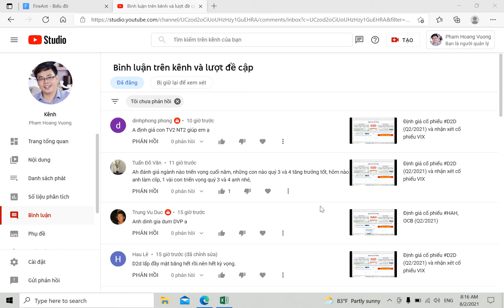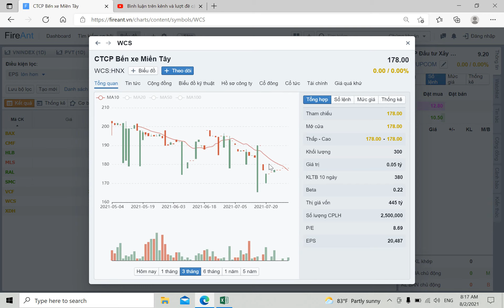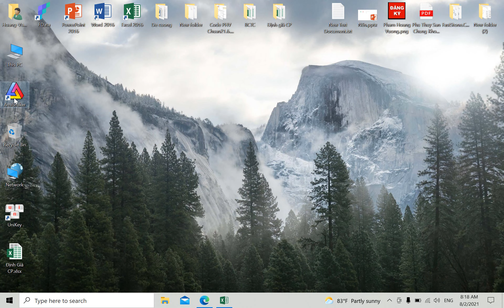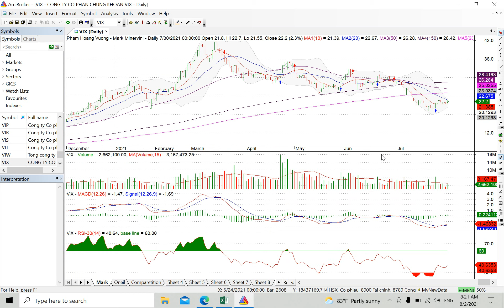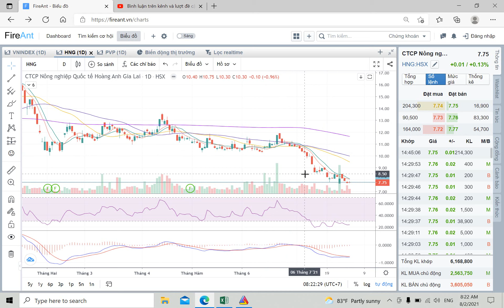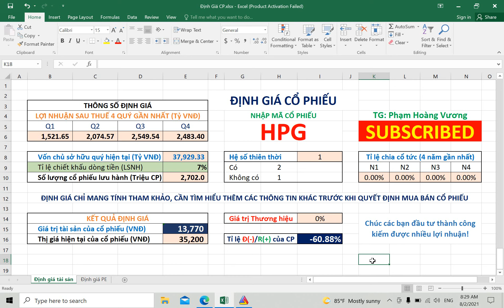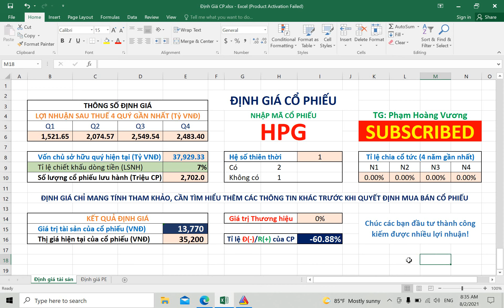Chia sẻ trước giờ giao dịch 2/8/2021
Hãy bình luận quan điểm của bạn xuống phía dưới để tôi được biết nhé.
Cám ơn các bạn đã theo dõi và ủng hộ Kênh.